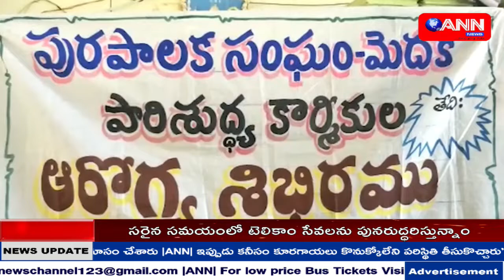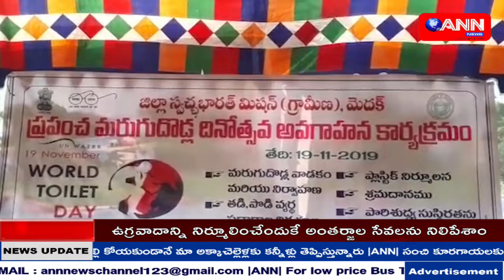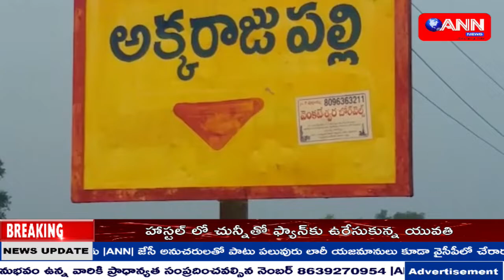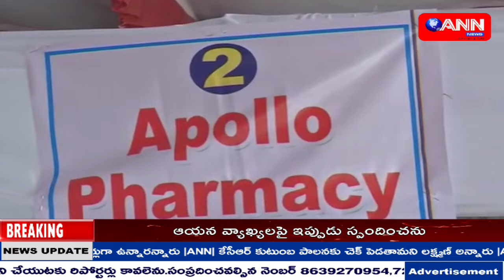ANN NEWS TELUGU